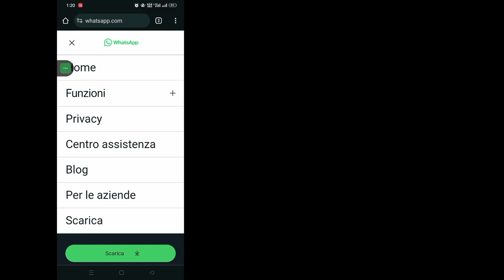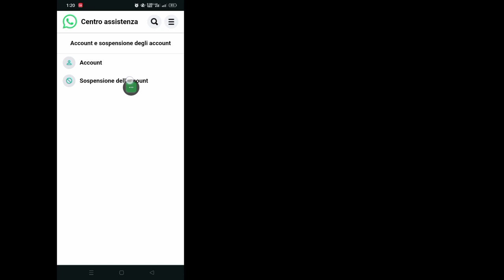A questo account non è consentito utilizzare Whatapp a causa dello spam || WhatsApp vietato nel 2024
Benvenuti nell'arena dei tutorial!  In questo video, ti mostrerò come risolvere il problema relativo alla correzione di questo account: non è consentito utilizzare Whatsapp a causa dello spam